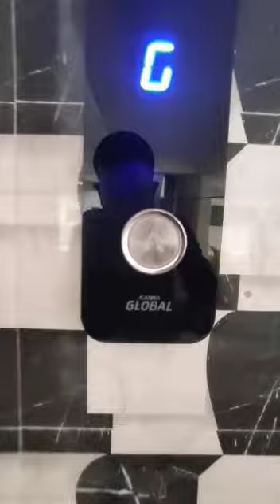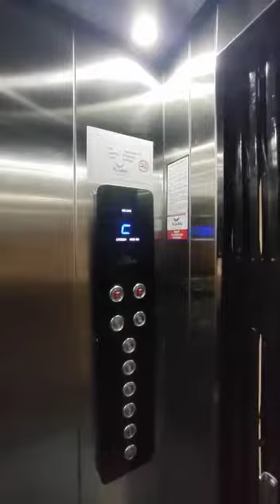MS Swing Door(2)